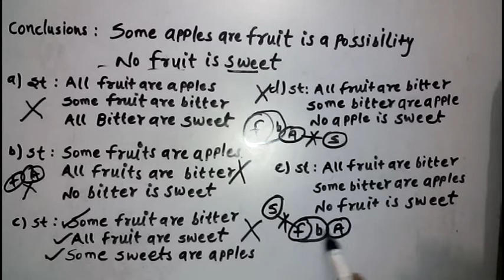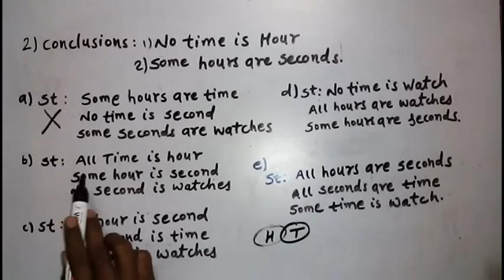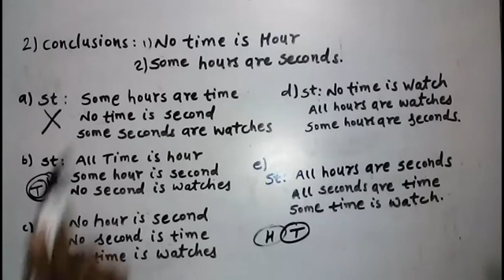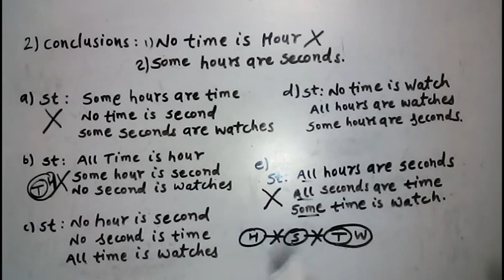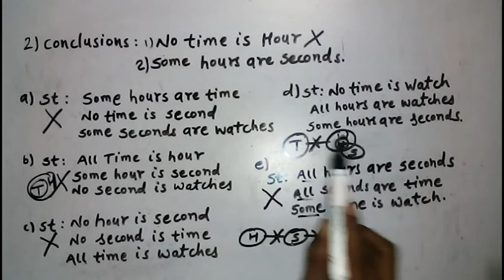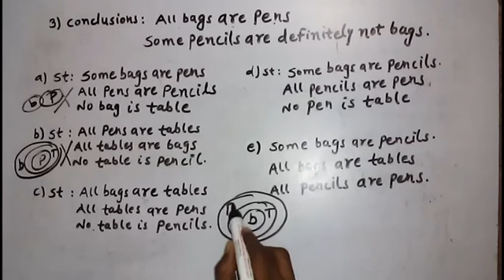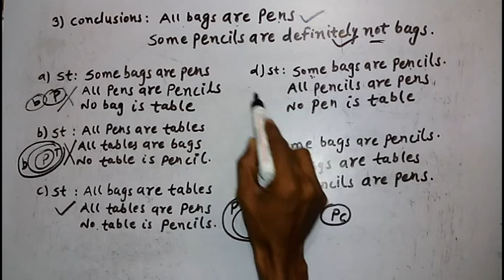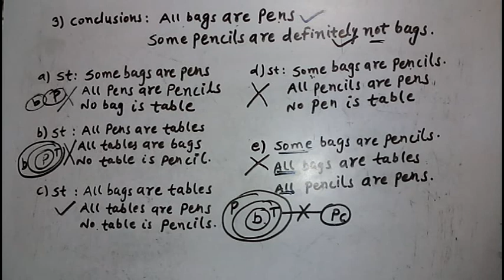New Pattern syllogism For SBI PO & IBPS 2017